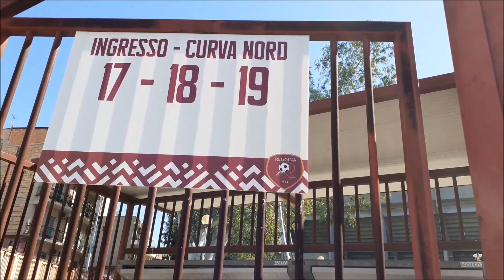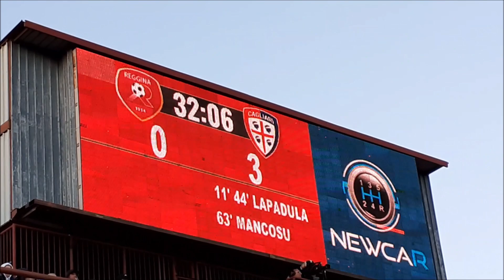REGGINA CAGLIARI 0 4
Campionato Serie B 2022-23, 30^ giornata,  sabato 18 settembre 2023, stadio "Oreste Granillo", REGGINA-CAGLIARi 0:4
MARCATORI:
Gianluca Lapadula 11’
Gianluca Lapadula (R) 43
Marco Mancosu (R) 63
Gabriele Zappa 93’
NOTE: Ultras Cagliari (settore ospiti).